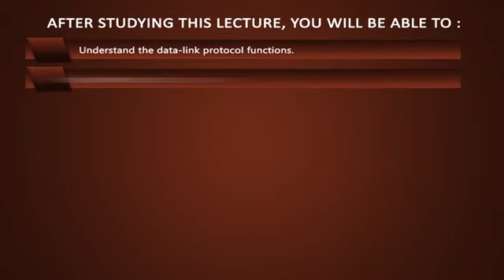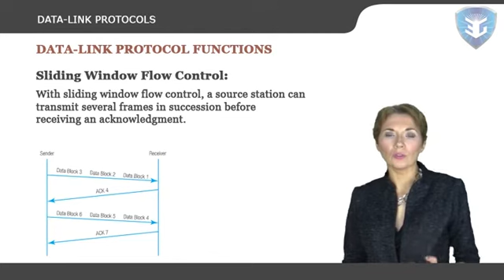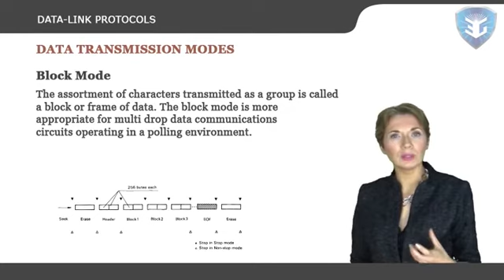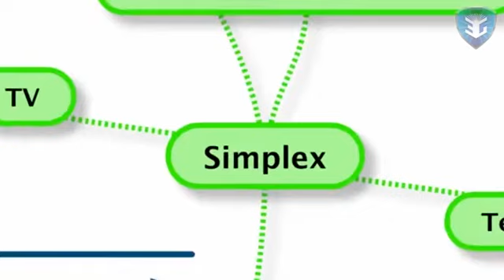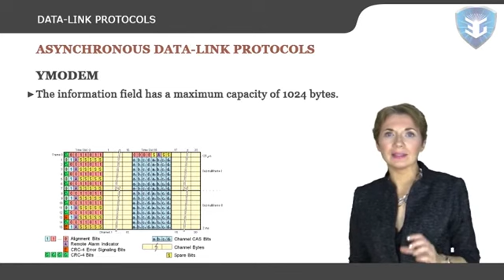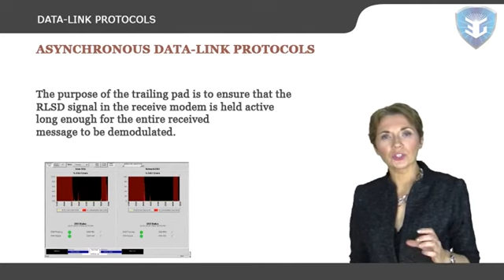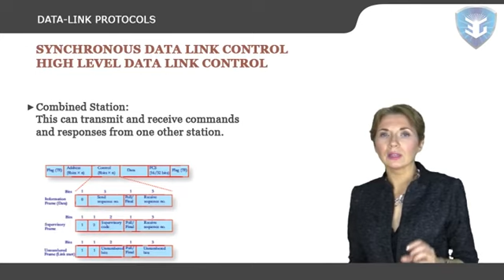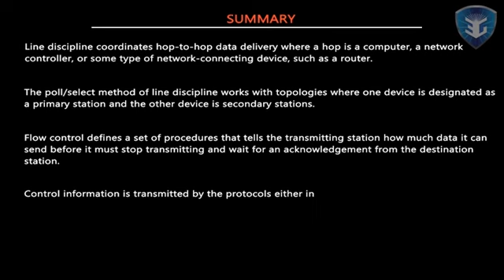Data Link Protocols new